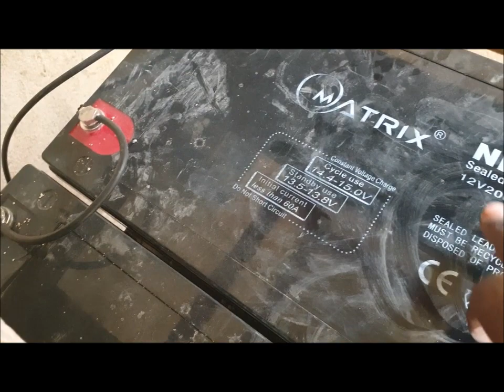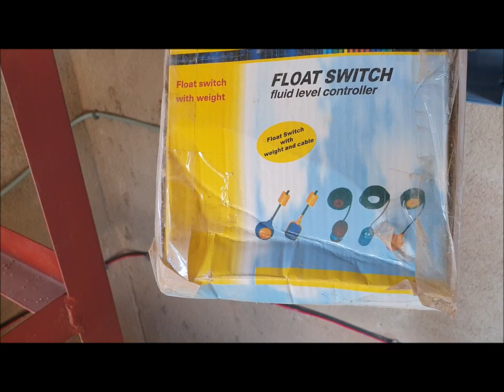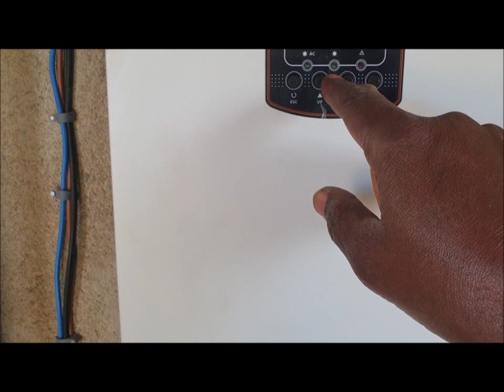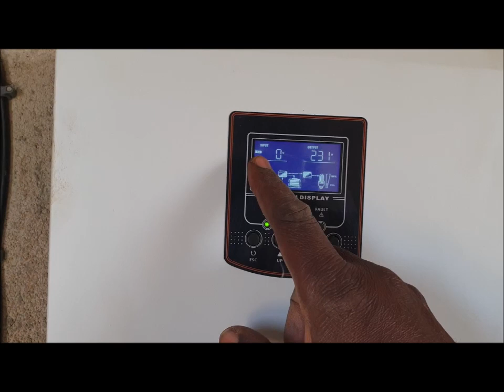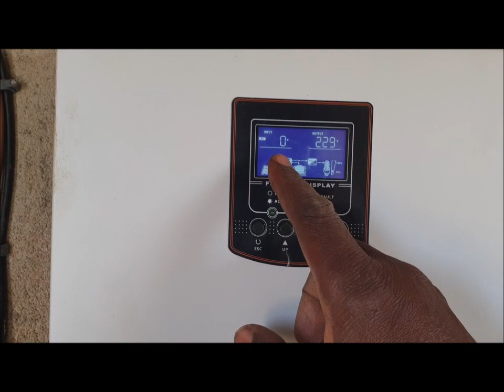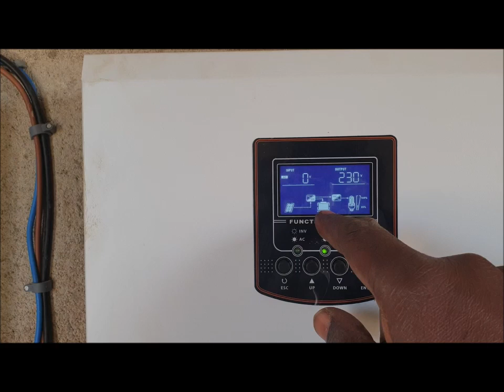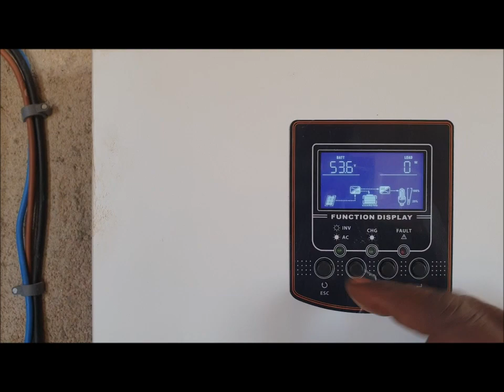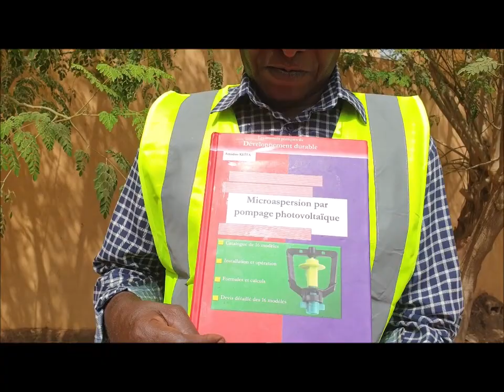Pompage photovoltaïque automatique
L’installation d’une unité de pompage solaire photovoltaïque automatique peut se révélée assez complexe ou chère, même si son importance dans les pays tropicaux n’est plus à démontrer. Dans cette vidéo, nous expliquons avec actions à l’appui comment on acquiert et installe tous les composants d’une telle unité. L’automatisme du pompage est assuré par deux flotteurs reliés à deux contacteurs électriques fixés dans le coffret modulaire. L’utilisation d’un convertisseur hybride de 9 kW permet d’intégrer les fonctions charge de batteries et conversion de courant continu en courant alternatif, remplaçant ainsi les procédures complexes d’installation de multiples composants électriques séparés. La procédure montrée ici utilise un champ solaire de 9,6 KWc et peut servir à irriguer plus d’un hectare en microaspersion par exemple, mais le principe d’installation est le même pour de plus grandes superficies. Pour aller plus loin, l’auteur annonce également la disponibilité de son ouvrage de luxe de 172 pages, écrit dans un style clair et accessible même à des non-techniciens, en couleur et abondamment illustré.